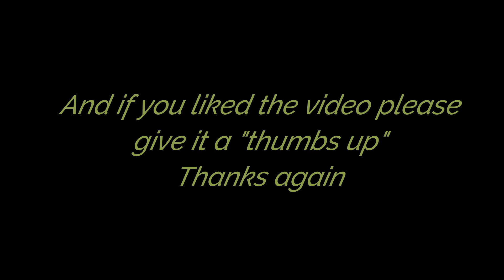Kobe at Pawtown!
Kobe had a fun visit to Pawtown!